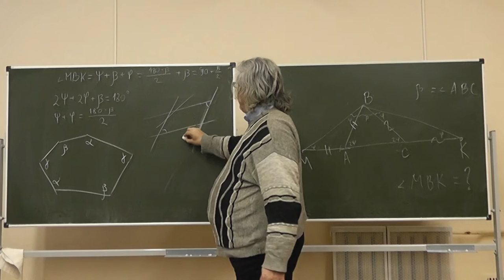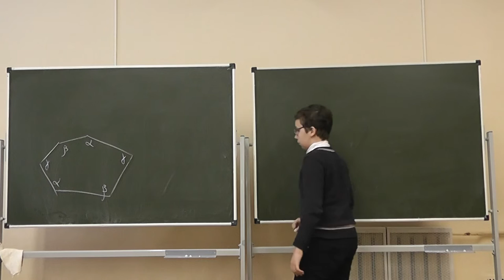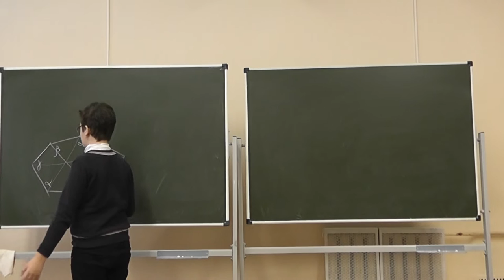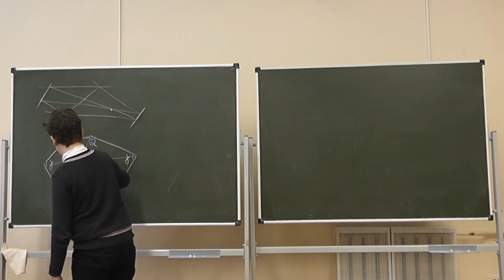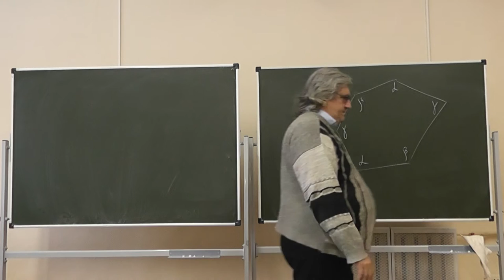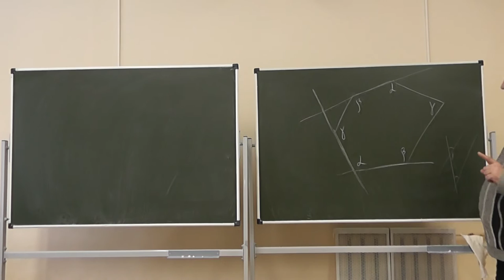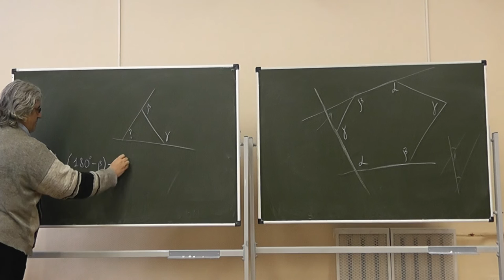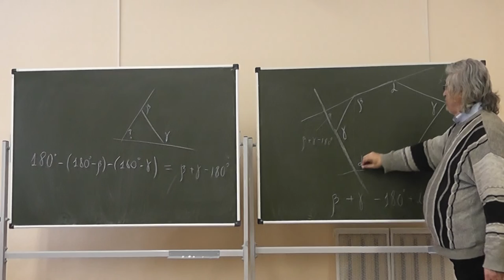36 Шестиугольник, противоположные углы которого попарно равны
Если каждый угол выпуклого шестиугольника равен противоположному углу, то каждая сторона этого шестиугольника параллельна противоположной стороне.